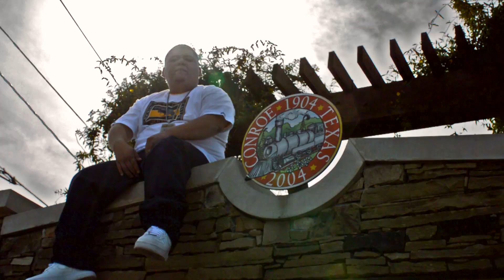Rep Yo City- Gutta Kid & Patron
Rep Yo City Music Video by JustinFocusImaging.com
Gutta Kid & Patron